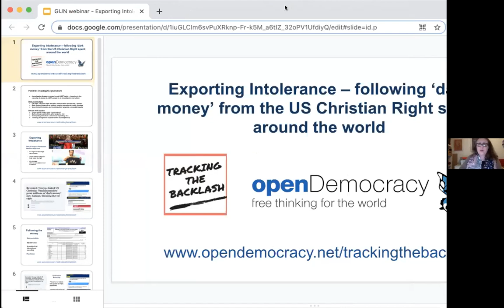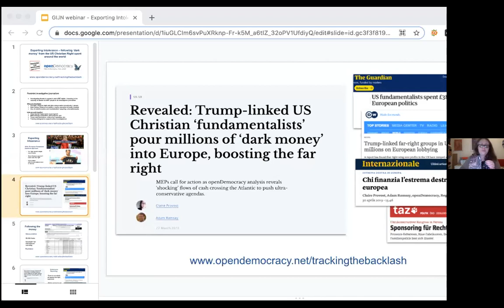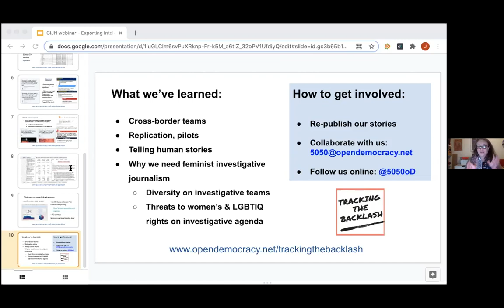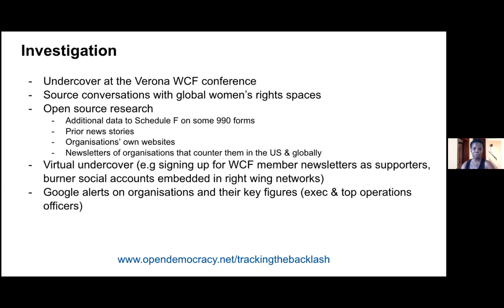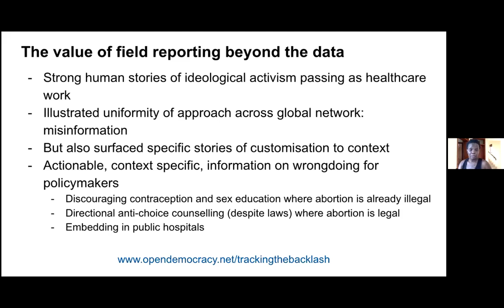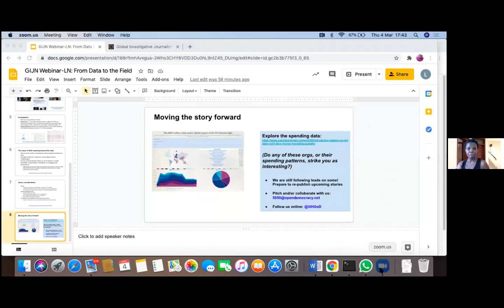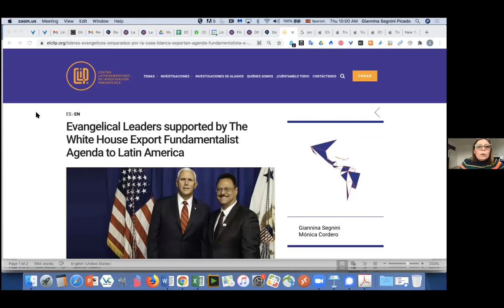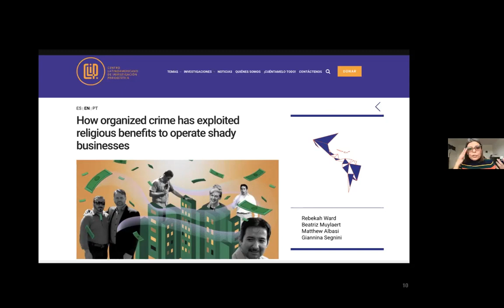How the Christian Right Is Funding Political Causes Overseas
CLICK BELOW TO NAVIGATE VIDEO CHAPTERS:
0:00 - Intro by Juliana Ruhfus​ (Freelance)
5:50 - Feminist investigative journalism by Claire Provost (openDemocracy)
24:15 - Investigating what US right money actually funds by Lydia Namubiru (openDemocracy)
42:07 - Investigating fundamentalism by Giannina Segnini (CLIP)
1:00:34 - Q&A with audience by Hannah Coogans (GIJN)

RESOURCES FROM GIJN.ORG

Our HELP DESK,  a space designed to help investigative journalists around the world

Christian conservative groups are quietly spending millions of dollars in support of controversial movements in Europe, Africa, and Latin America that seek to roll back women’s and LGBTQI rights, and to support authoritarian political parties and causes. In this GIJN webinar we bring together three senior journalists who have investigated these groups and can offer tips on tracking the connections and following the money.

Lydia Namubiru is the Africa editor of openDemocracy. From Uganda, she specializes in data journalism and previously worked for Quartz Africa, The New York Times, the BBC World Service and Vision Group, Uganda’s largest media company. She also teaches data journalism at the African Centre for Media Excellence in Kampala and curates open data

Claire Provost is global investigations editor at openDemocracy, focusing on their Tracking the Backlash project against women’s and LGBTQI rights. Previously she was openDemocracy’s gender and sexuality editor, worked at the Guardian as a data journalist and was a fellow at the Centre for Investigative Journalism at the University of London, Goldsmiths.

Giannina Segnini is director of the Master of Science Data Journalism Program at Columbia University’s Graduate School of Journalism. She was previously head of the investigative team at La Nación in Costa Rica. Segnini is one of the five founding members of the Latin American Center for Investigative Journalism (CLIP, for its acronym in Spanish) and has received several international prizes for her work.

This webinar is moderated by the award-winning journalist, filmmaker, and interactive producer Juliana Ruhfus, formerly senior reporter for Al Jazeera English’s “People & Power” series.